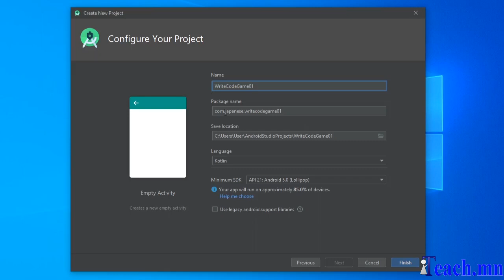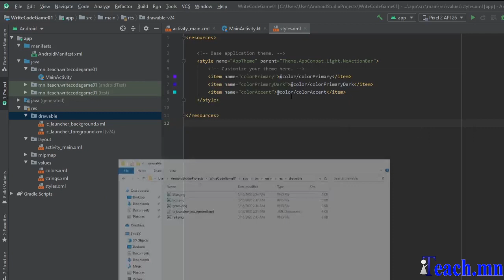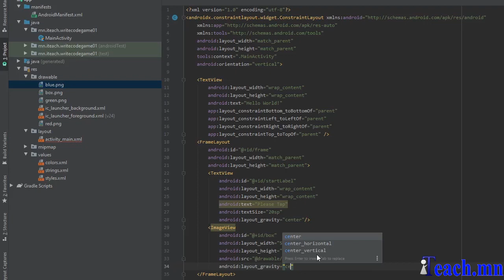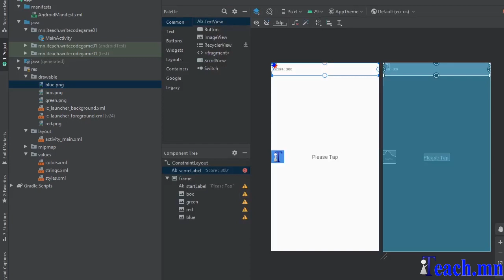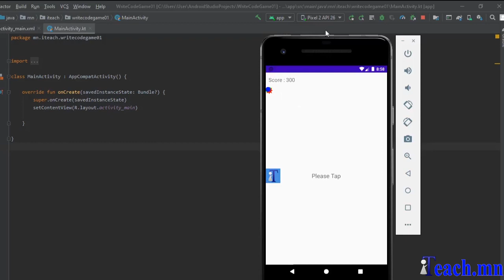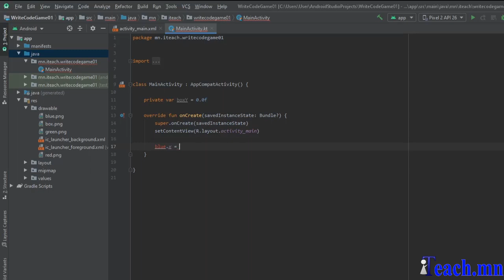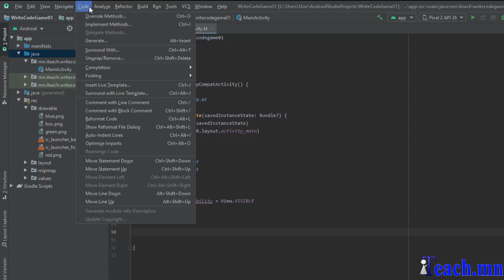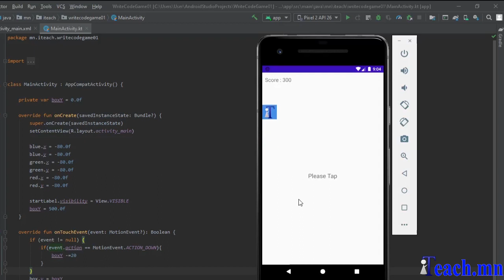Тоглоом хийх. 1-р хэсэг (Код бичиж суръя. #02)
Энэ удаагийн бичлэгээр Android Studio дээр тоглоом хийх явцын бичлэгийг оруулж байна.

Энэ тоглоомыг Kotlin хэл дээр бичсэн байгаа.

Энэ тоглоомыг Google Play дээр оруулсан байгаа тул та бүхэн сонирхож үзээрэй.